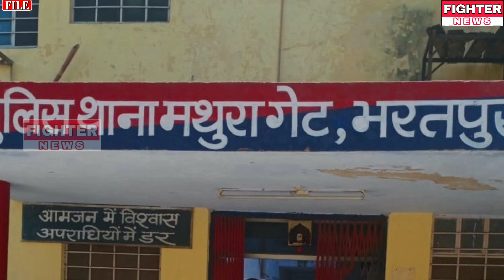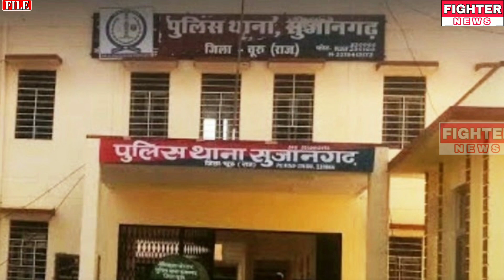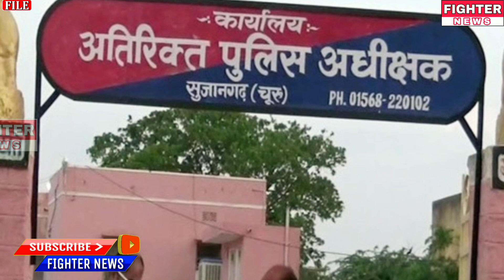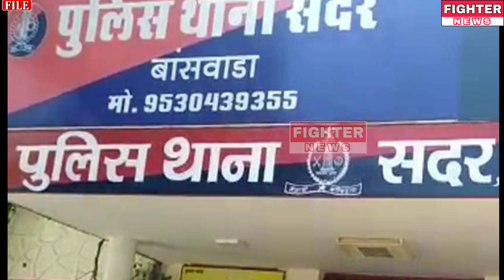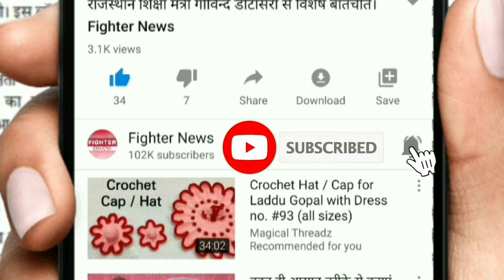08 मार्च : राजस्थान की शाम 7:30 बजे की 15 बड़ी खबरे। Fighter News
Fighter News

About This Video :

08 मार्च : राजस्थान की शाम 7:30 बजे की 15 बड़ी खबरे।